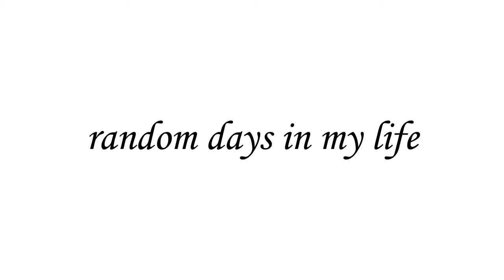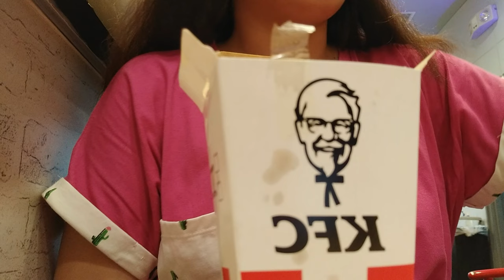random days in my life | hanging out w/ friends, cafes, shopping, kpop albums and more!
A few random days in my life vlog :))